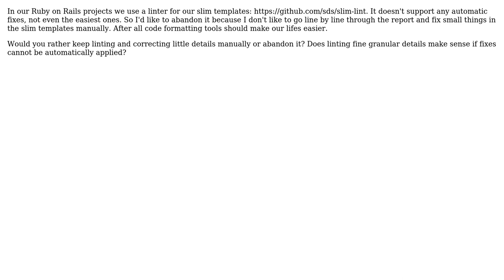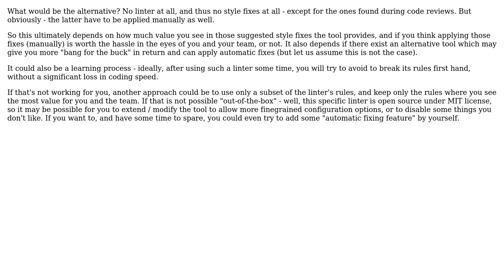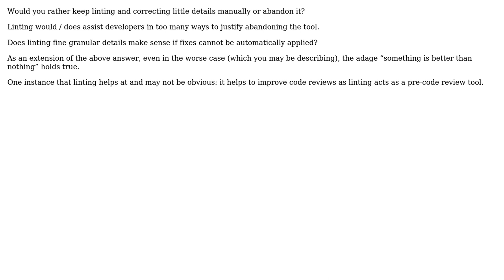Software Engineering: Does linting without auto-correction make sense? (4 Solutions!!)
Software Engineering: Does linting without auto-correction make sense?

With thanks & praise to God, and with thanks to the many people who have made this project possible! | Content (except music & images) licensed under CC BY-SA | Music | Images & others | With thanks to user tale852150 user schmijos user Doc Brown user Arseni Mourzenko user Aaron and the Stack Exchange Network Trademarks are property of their respective owners. You are responsible for your own actions.